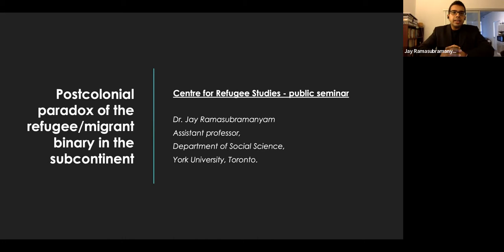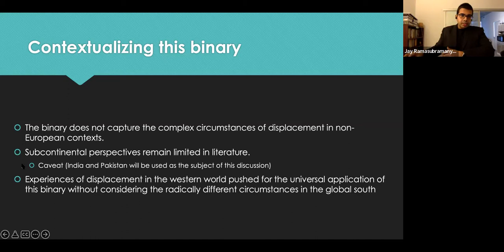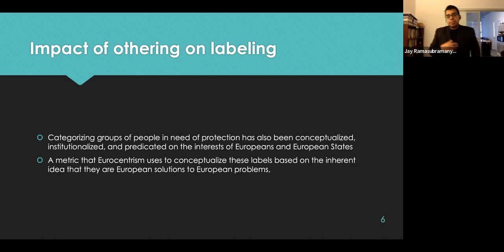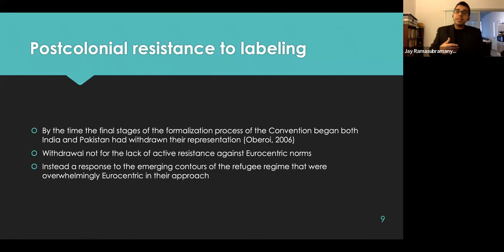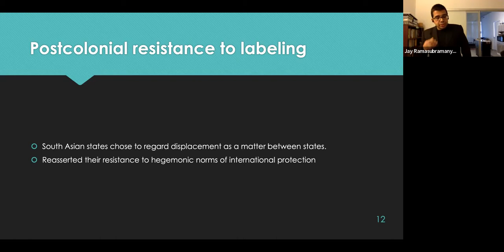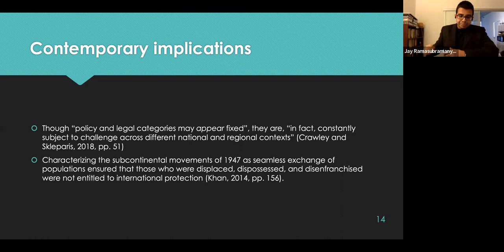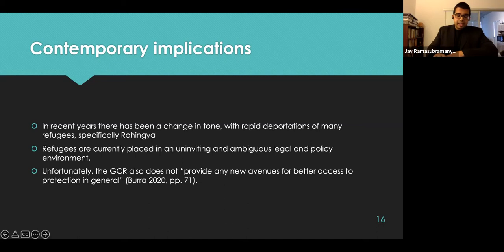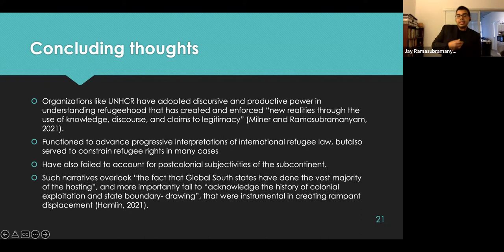A definitional issue? Postcolonial paradox of the refugee/migrant binary in the subcontinent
Guest speaker: Jay Ramasubramanyam, Assistant Professor (Teaching) in the Law & Society Program at York University

In August 2017, the Government of India directed authorities to identify ‘illegal immigrants’, including Rohingya refugees, and commence deportation procedures. A writ petition was filed in the Supreme Court of India to prevent this, which is pending.[1] This policy decision has emerged in light of India’s anti-Muslim sentiments and attempts to redefine citizenship along religious lines. This paper argues that conceptual issues associated with defining refugees and migrants in the subcontinent are manifestations of the constraints associated with the 1951 Convention Relating to the Status of Refugees.

The paper draws on the concerns raised by both India and Pakistan on the Convention in its early days. After the end to formal colonialism in the subcontinent, the newly independent states requested that the Convention address displacement resulting from the 1947 Partition of India.[2] However, objections raised by the drafters[3] led to regional disillusionment with the Convention. Drawing on this contentious relationship of the subcontinent with the Convention the paper argues that a strategic ambiguity has blurred the categories of ‘refugees’ and ‘migrants’ in the region and has manifested in arbitrary norms of ‘protection’ and policies of exclusion. The paper further argues that the dominant refugee/migrant labels fail to adequately account for the complexity of subcontinental histories; drivers of migration in the region are subjectively distinct from the European experience.

The paper articulates the need to adequately accommodate alternate locations of practice. It also elucidates the disconnect that currently exists between Eurocentric conceptual categories and the lived experiences of those on the move in the region, thereby challenging the dichotomy’s fragile foundations.

[1] Mohammad Salimullah v Union of India, Writ Petition (C) No 79 of 2017, 30 August 2017 (Supreme Court of India).

[2] Third Committee, Social, Humanitarian and Cultural Questions, Summary Record of the Seventy Seventh Meeting held at Lake Success, New York (6 November 1947), UN doc AC.3/SR.77, 189 (statement of Mrs Hussain).

[3] Third Committee, Social, Humanitarian and Cultural Questions, Summary Record of the Eightieth Meeting held at Lake Success, New York (7 November 1947) UN doc AC.3/SR.80, 211 (statement of Mr. Sen).

Biography:

Jay Ramasubramanyam is an Assistant Professor (Teaching) in the Law & Society Program at York University, Toronto. Professor Ramasubramanyam obtained his B.A. in Criminology from Victoria University of Wellington, New Zealand (2009). He received a Postgraduate Diploma and LL.M. in International Human Rights from Birmingham City University, United Kingdom (2011) and his Ph.D. from the Department of Law and Legal Studies and the Institute of Political Economy, at Carleton University (2021).

He is a global south migration researcher. His research expertise includes forced migration, international refugee law, statelessness, third world approaches to international law, human rights, race and racialization, postcolonial theory, and South Asian studies. His research explores the asymmetries of power, knowledge production and the ostensible legitimacy of norms in the field of refugee studies and refugee law.

He recently published an article in the Asian Yearbook of International Law on refugee law in the Indian subcontinent, and two book chapters in The Oxford Handbook of International Refugee Law. He formerly taught in Carleton University in the areas of social justice and human rights, refugee rights, international law, and race and racialization. In recognition of his teaching excellence, he won the Contract Instructor Teaching Award.

He was formerly a visiting scholar in the American Bar Association in Washington D.C., and a visiting researcher at the Andrew and Renata Kaldor Centre for International Refugee Law in Sydney, Australia.

Prior to his entry into academia, he was employed by the Office of the United Nations High Commissioner for Refugees (UNHCR) as a Refugee Status Determination Associate and in the International Committee of the Red Cross (ICRC) as a Protection Field Officer.